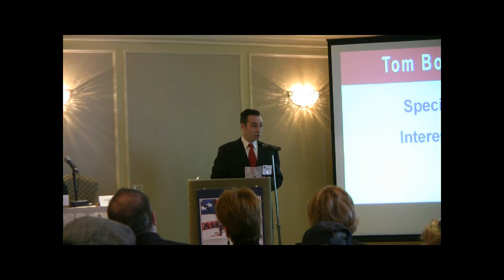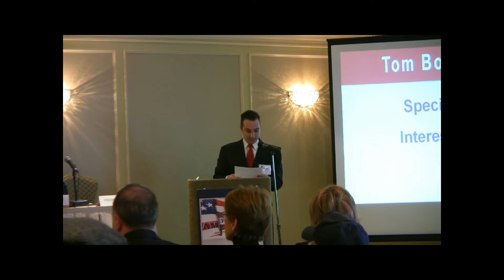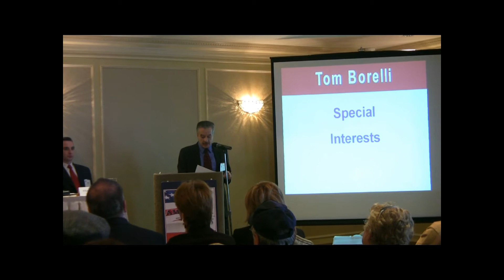Blue Print For Change-Rally for America Conference - Part 7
Part 7 of 10 : Speaker is Tom Bonelli , National Center's Free Enterprise Project

This 4 hour event event took place on Feb 15, 2010. It was organized in conjunction with other Tea Party groups in the tri-state area such as Conserveality, Rally For America, Freedom Works and the 912 Project. Their flyer says as, "Rally for America has organized the Blueprint for Change Conference this Presidents Day, February 15, 2010 for all citizens to come together who oppose big government, huge deficits, and high taxes. This is a chance for WE THE PEOPLE to be heard, express ourselves and ask a panel of experts how to develop strategies to restore our government based on the founding principles of a democratic republic and the Constitution" Guest speakers included Jennifer Bernstone from the Doug Hoffman campaign, Jeff Weingarten from the NJ Tea Party, Anthony Mele , US Army Veteran, Global Security Consultant and also a member of Rally for America, Tim Cox from GOOOH (Get Out of Our House), Deneen Borelli of Project 21, National Center for Public Policy as well as a Fox News Contributor and Tom Bonelli , National Center's Free Enterprise Project as well as former Congressman, Joseph DioGuardi and Bob Romanowski, a Republican Party Committeeman. The moderator is Frank Sparaco, a Rockland County Legislator. The website for the conference is which will update what this group is doing to effect change in the political landscape on the local (this is where it begins), state and national levels.